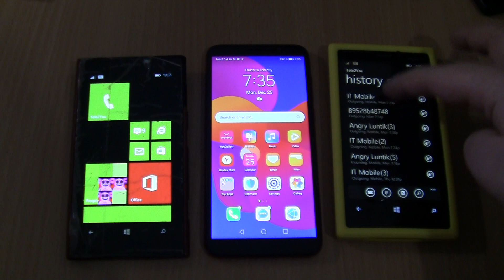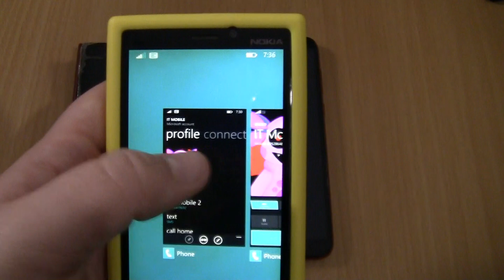Incoming call&Outgoing call at the Same Time Double angry luntik on Nokia Lumia 920&1020+HONOR 9S